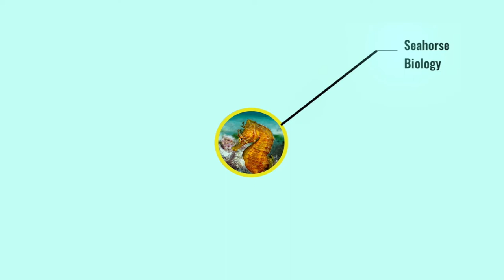About Project Seahorse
We are proud to partner with Project Seahorse, global experts on seahorse and marine conservations, to raise awareness and funds that help ensure our marine ecosystems are healthy and well-managed.